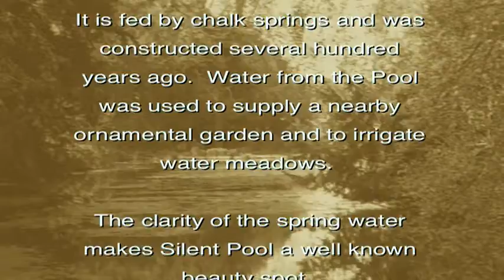Silent Pool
A look at this clear spring fed pond below the North Downs, now looked after by the Surrey Wildlife Trust.